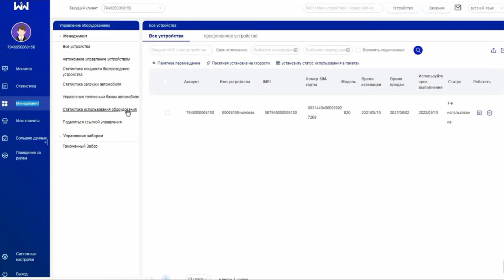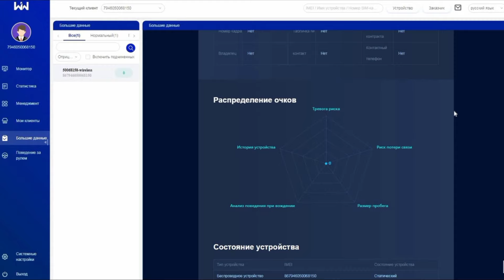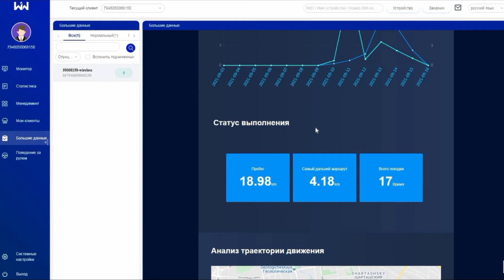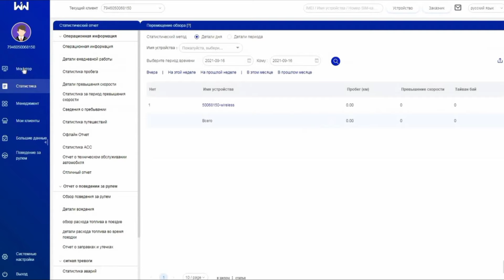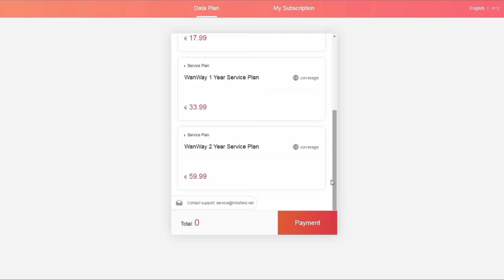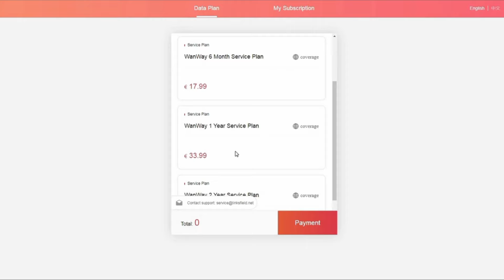Free Sim Card Remote Anti Theft Long Standby Time Vehicle Truck Tourist GPS Tracker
This is a gps that saves you worry and effort, you can use it when you buy it. It also has great functions and is easy to install. It can be installed magnetically and can be hidden in any corner of the car, as long as it is not blocked by metal objects. Through the "wanwaytrack" app or platform, you can quickly know the location of the vehicle, and you can also query the vehicle's trajectory and mileage data. The important thing is that you don’t need to buy a sim card yourself. To avoid the expiration of the device, don’t forget to renew it. Not only can be used in Europe, but also in most countries that support 2G.